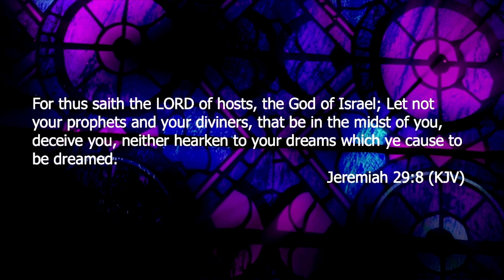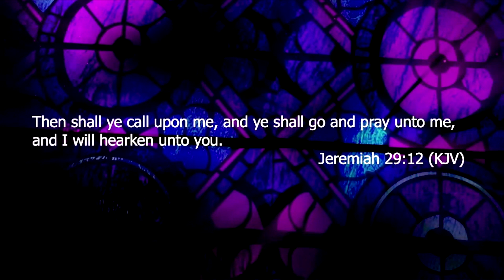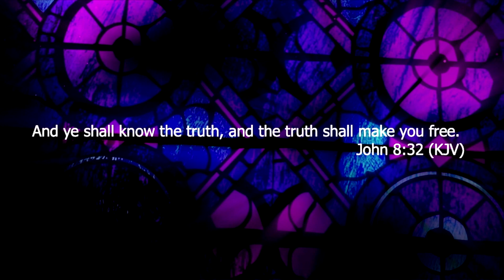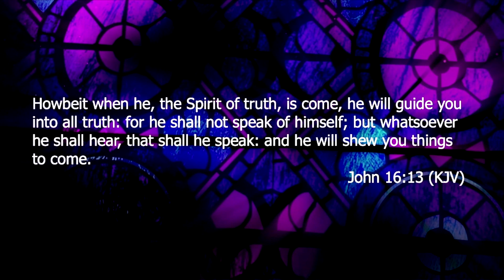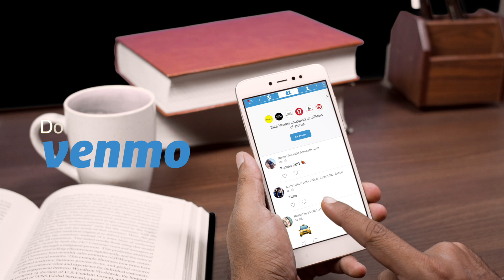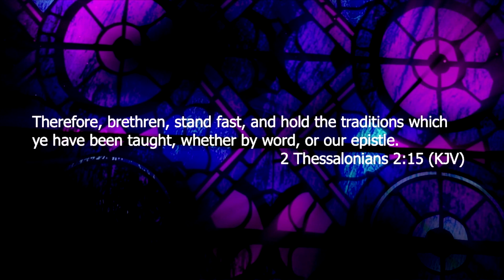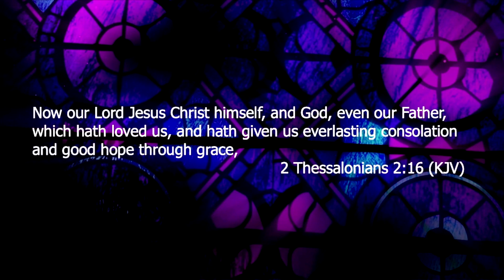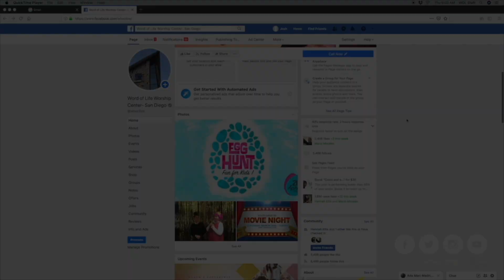Not everything is free Sunday Service 3 08 20